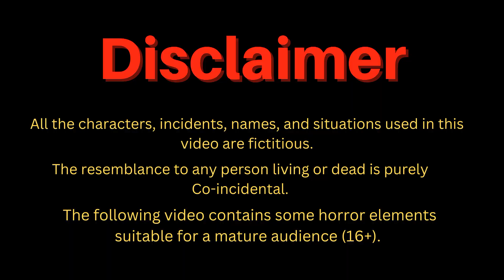टमाटर बेचने वाली परी । Tamatar bechne wali pari | Hindi Kahani | Moral Stories | Bedtime Stories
*The following video contains some horror elements suitable for only mature audience (16+).
watch this amazing video with us .